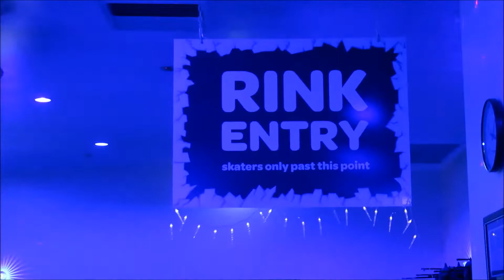Ice Skating At Planet Chill Paradise Resort - Travel Vlog Gold Coast Australia with This Mum At Home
► THE CAMERA I USE